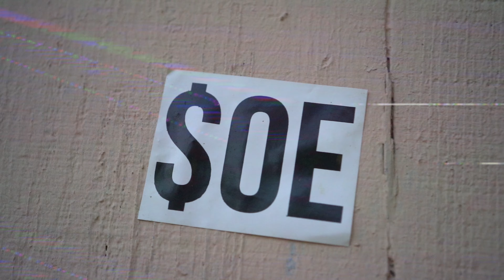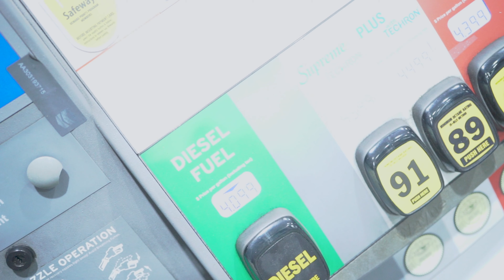ABB - 1 Take / Burning Rubber 🎬 By Bubba Lax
1 Take / Burning Rubber - ABB

Shot by Bubba Lax
Edited by ABB

$quaddie Over Everything LLC ©